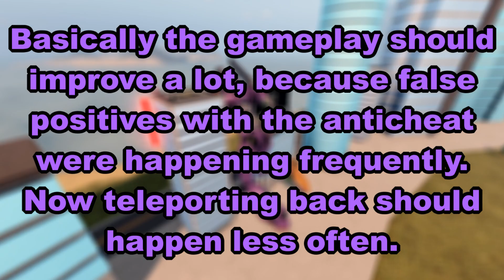Roblox Kaiju Universe - NEW UPDATE 5.40.5